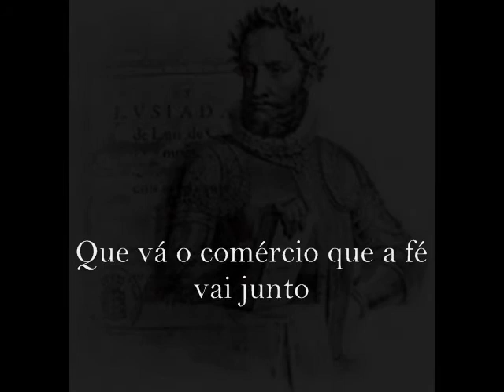Que vá o comércio que a fé vai junto - Padre Manuel da Nóbrega